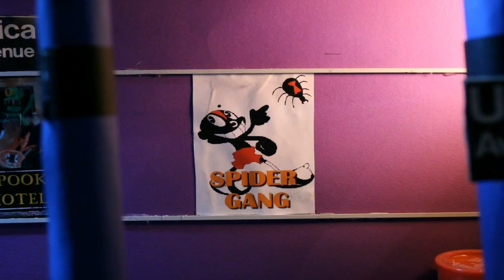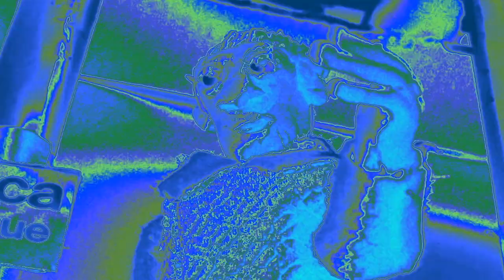Christ Dillinger - HOW TO SELL CRACK (PROD. WENDIGO) (MUSIC VIDEO)